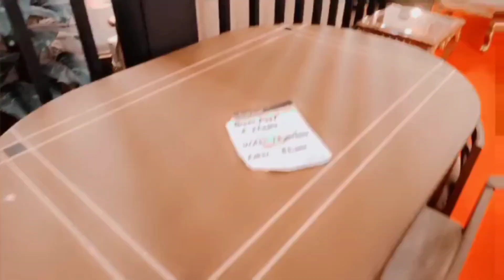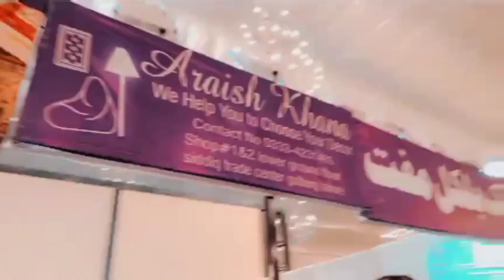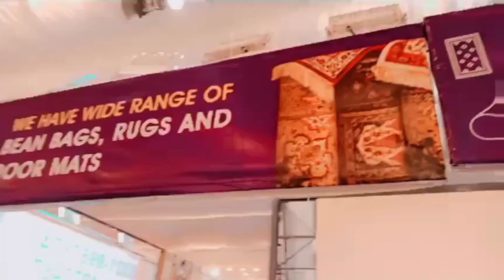Furniture Expo Sialkot - Amazing experience with discount prices. There's many new things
It's about my visit to Furniture Expo - Reached delayed but bought some stuff for personal use. Will show you in this vlog. You can find below link of furniture company. Thank you

Benefits of Furniture

Furniture serves both functional and aesthetic purposes in our homes. Here are some of the key benefits it provides:

Functional Benefits:

 * Comfort: Furniture provides a place to sit, relax, and rest. Chairs, sofas, and beds offer comfort and support.

 * Storage: Many furniture pieces, such as cabinets, dressers, and shelves, offer storage space for belongings.

 * Organization: Furniture helps to keep living spaces organized and clutter-free.

 * Functionality: Specific pieces, like tables and desks, provide surfaces for activities like eating, working, or playing.

Aesthetic Benefits:

 * Style: Furniture can be used to express personal style and create a desired atmosphere in a space.

 * Beauty: Well-chosen furniture can enhance the overall aesthetic appeal of a room.

 * Personality: Furniture can reflect your unique personality and interests.
 * Investment: Quality furniture can be a valuable investment that appreciates over time.

In essence, furniture provides comfort, functionality, and aesthetic appeal, making it an essential component of any living space.

Would you like to know more about specific types of furniture or how to choose the right pieces for your home?

I'm Sumbal Chughtai doing work as Home Decorator and Interior Designer. If you wanna my services let me know. Thank you

About Furniture company.

Araish Khana (Name of Company)

Instagram account as below.